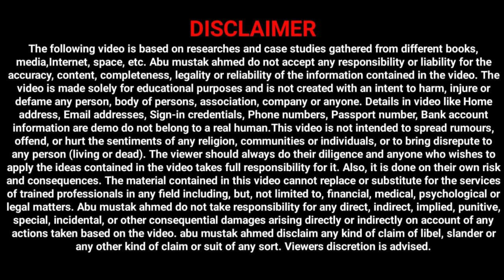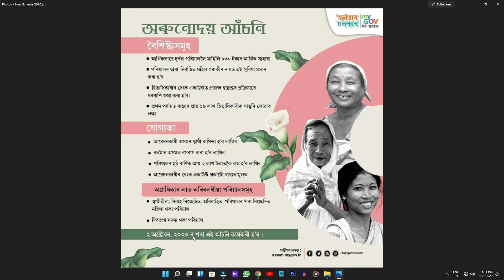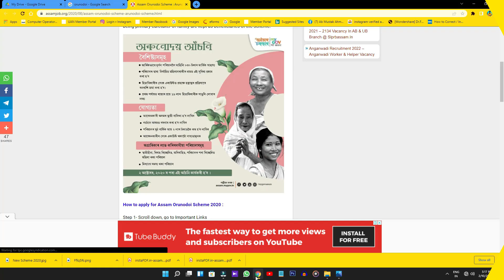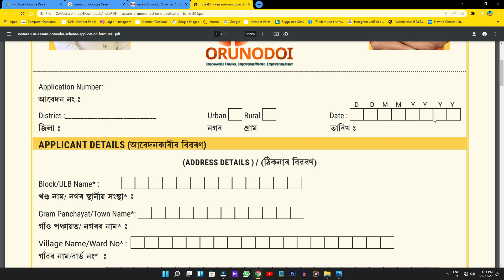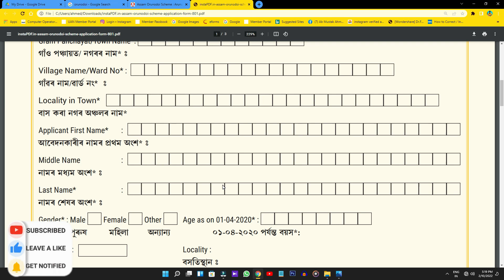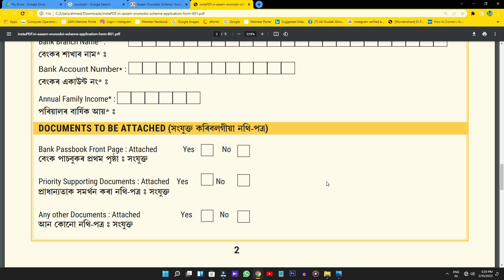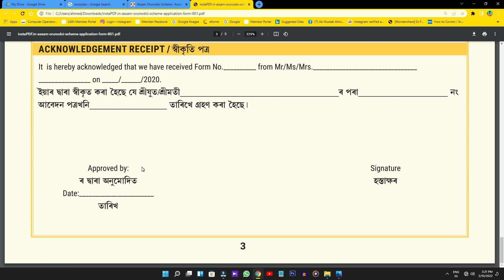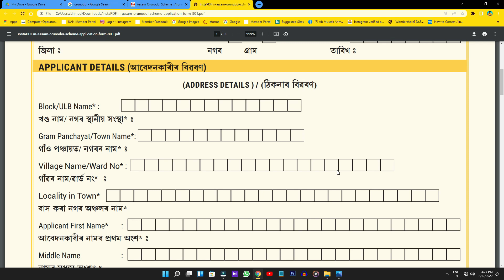How to apply Arunudoi Asoni | Arunodoi asoni Online Apply | Orunodai Apply Process 2022